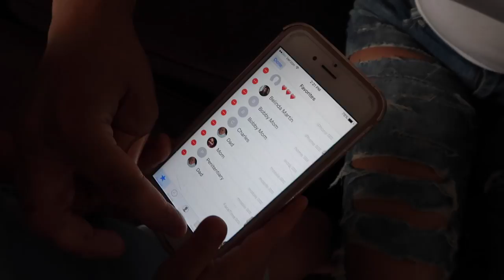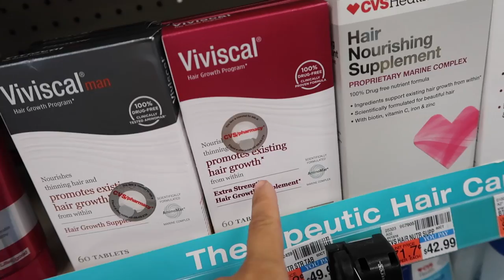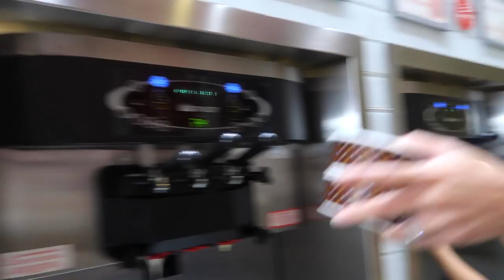4-YEAR-OLD CALLS 911! DAILY VLOG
Getting steroids + toddler calls 911 + trying @redmango + packages for the whole fam